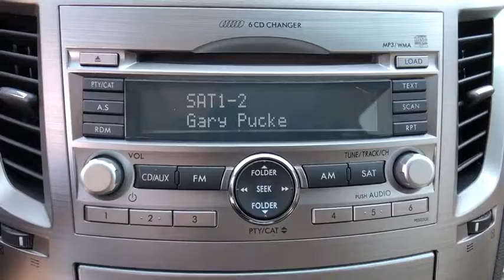2011 Subaru Outback Danbury, Brookfield, Ridgefield, New Milford, New Fairfield, CT 72757A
Ruby Red Pearl Used 2011 Subaru Outback available in Danbury, Connecticut at Colonial Subaru. Servicing the Brookfield, Ridgefield, New Milford, New Fairfield, CT area.

Colonial Subaru
89 Newtown Rd

CARFAX One-Owner. Certified. Ruby Red Pearl 2011 Subaru Outback 2.5i Limited AWD CVT Lineartronic 2.5L 4-Cylinder MOONROOF, SUPER CLEAN, STUNNING CONDITION!, LEATHER./br/brRecent Arrival! 22/29 City/Highway MPG/br/brSubaru Certified Pre-Owned Details:/br/br  * Roadside Assistance/br  * 152 Point Inspection/br  * SiriusXM 3-Month trial subscription, $500 Owner Loyalty coupon & 1 year trial subscription to STARLINK/br  * Powertrain Limited Warranty: 84 Month/100,000 Mile (whichever comes first) from original in-service date/br  * Warranty Deductible: $0/br  * Vehicle History/br  * Transferable Warranty/br/brAwards:/br  * 2011 IIHS Top Safety Pick   * ALG Best Residual Value   * 2011 KBB.com Best Resale Value Awards/brOur customers tell us our Pre-Owned Vehicles are nicest, cleanest, best deals around! Stop in and see for yourself! Experience the Colonial Difference! You will be glad you did! Price excludes taxes, fees, and dealer conveyance fee of $499. See dealer for details./br/brReviews:/br  * If you're looking for an economical wagon with an emphasis on safety, features, fuel-economy and true off-road ability, the Outback is pretty much your best bet. Source: KBB.com/br  * Spacious interior, excellent outward visibility, crossover-besting cargo space, comfortable ride, perfect crash scores, commendable off-road performance for a wagon, simple controls on lower trims. Source: Edmunds